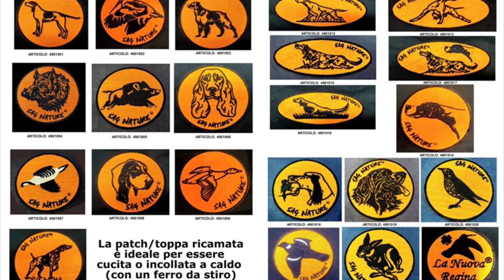SAG NATURE srl - 49010XX Patch o Toppe